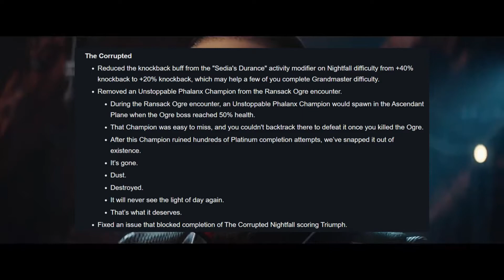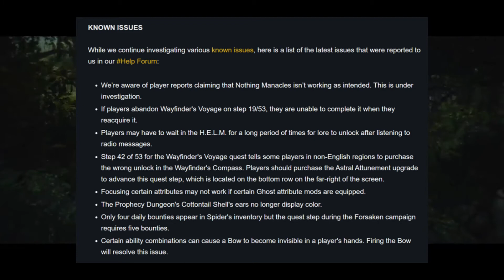Forsaken Content getting Vaulted in Feb 2022 - TLDR TWAB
This is a 2 minute video listing all the new info from "The calm before the storm” TWAB including the new Grandmaster changes , a preview at the Festival of the Lost event and known issues. This video lists all of the latest game updates without any personal commentary so you can be up-to-date with Destiny 2 as quickly as possible.

00:00 Intro
00:04 Forsaken DCV news
00:24 Ghost Shell Preview for Festival of the Lost
00:32 Grandmaster Nightfall Update
00:49 Crossplay Update
01:29 Known issues

You can also find me streaming every Saturday from 18:00-21:00 GMT doing Sherpas/Carries for PvE content.

This is a charity based channel so as such- No Ads or Paid Promos. Ever. There will be NO monetisation on this channel but- Any support/tips could go to Alzheimers Society. You can give directly to them or I've set up a link here:

I never want to make money off of my content but if a little good can come of it then all the better. Stay safe Gamers.